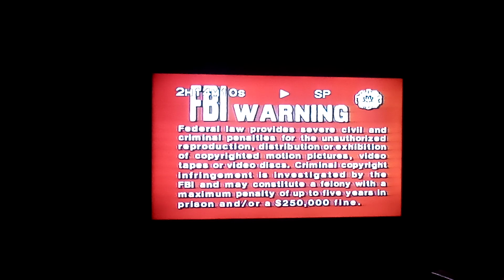The Empire Strikes Back 1980 VHS 95 Closing (THX)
1. FBI Warning Screen
See you later Leia.